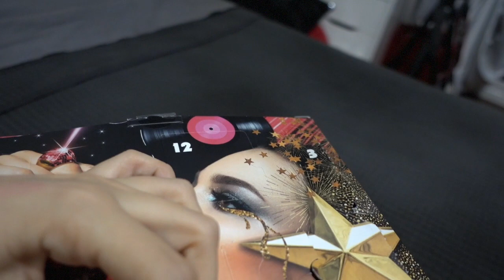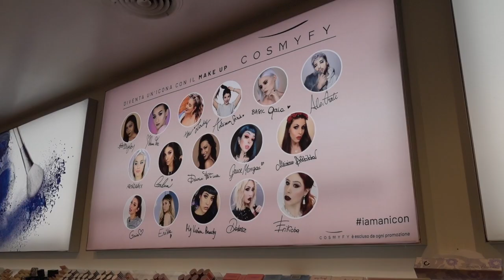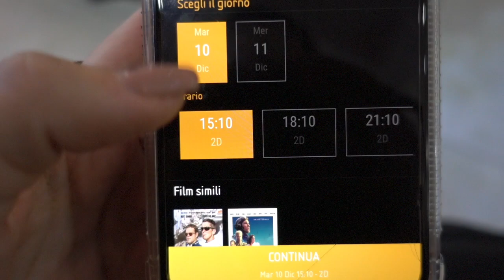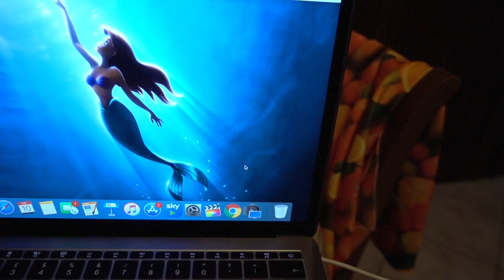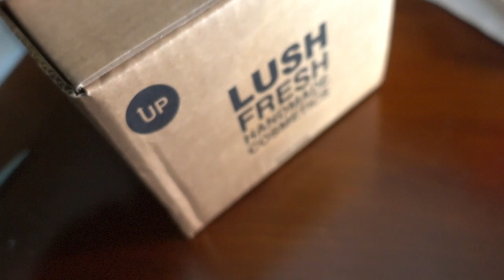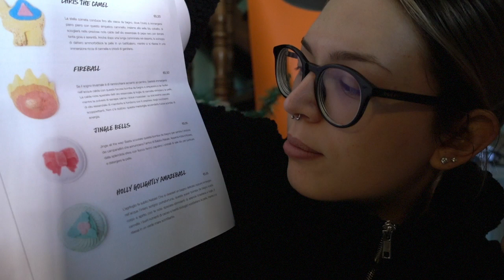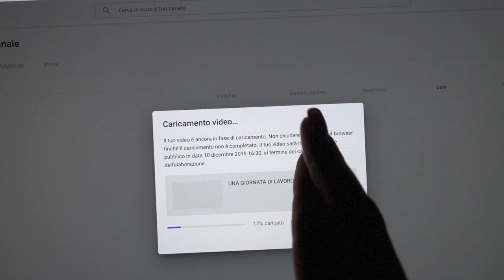"CENA CON DELITTO"...chi sarà l'assassino? | Vlogmas #10